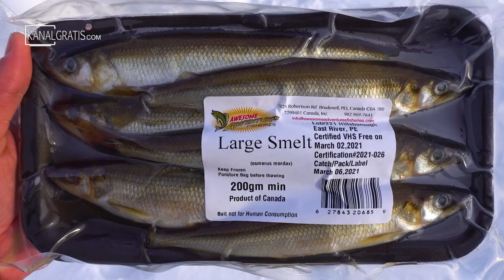Using HOT DOGS To Pike Fish (Underwater Footage)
How do you catch Pike when Live Bait isn't available? In todays video we try a number of methods including store bought Hot Dogs!

Social Media!